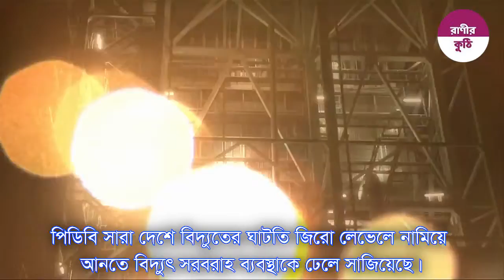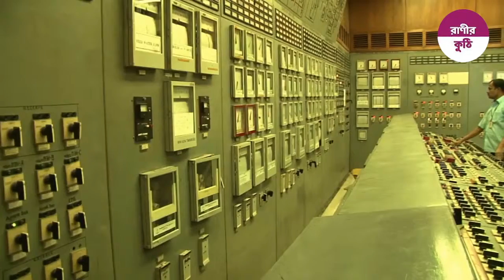বিদ্যুৎ উৎপাদনে দেশের নতুন রেকর্ড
সারা দেশে বয়ে যাওয়া প্রচণ্ড দাবদাহ থেকে দেশবাসীকে স্বস্তি দিতে নিরবচ্ছিন্ন বিদ্যুৎ সরবরাহ নিশ্চিত করার সর্বাত্মক প্রচেষ্টা অব্যাহত রেখেছে বিদ্যুৎ বিভাগ। এরই ধারাবাহিকতায় বিদ্যুৎ উৎপাদনে নতুন রেকর্ড গড়ল বাংলাদেশ।
পিডিবি সারা দেশে বিদ্যুতের ঘাটতি জিরো লেভেলে নামিয়ে আনতে বিদ্যুৎ সরবরাহ ব্যবস্থাকে ঢেলে সাজিয়েছে। যার ফলশ্রুতিতে গত ১১ মে সর্বোচ্চ দেশে ১২ হাজার ৪১২ মেগাওয়াট বিদ্যুৎ উৎপাদিত হয়েছে।
সংশ্লিষ্টদের মতে, নির্মাণাধীন কয়েকটি প্রকল্পে আগামী কয়েক মাসের মধ্যে বিদ্যুৎ  উৎপাদন শুরু হলে বিদ্যুৎ আরও স্থিতিশীল হবে। যার ফলে বিদ্যুতের উৎপাদন ২৪ হাজার মেগাওয়াটে বৃদ্ধি করে ২০২১ সালের মধ্যে প্রতিটি ঘরে বিদ্যুৎ পৌঁছে দেওয়ার লক্ষ্যমাত্রাও অর্জন করবে বর্তমান সরকার।
তাছাড়া বর্তমান সরকারের দীর্ঘ মেয়াদী পরিকল্পনার আওতায় ২০৩০ সালের মধ্যে ৪০ হাজার মেগাওয়াট এবং ২০৪১ সালের মধ্যে ৬০ হাজার মেগাওয়াট বিদ্যুৎ উৎপাদনের মহাপরিকল্পনা রয়েছে।
এই মহা পরিকল্পনা বাস্তবায়নের লক্ষ্যে বিদ্যুৎ বিভাগ, নিরবচ্ছিন্ন বিদ্যুৎ সরবরাহ নিশ্চিত করণে, নিয়মিতভাবে সঞ্চালন ও বিতরণ লাইন সম্প্রসারণ করে চলছে।